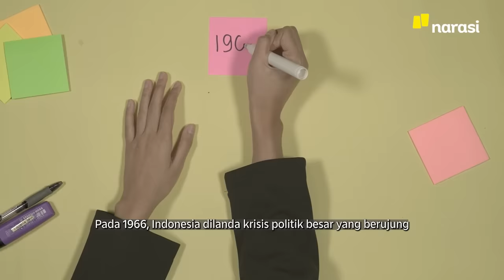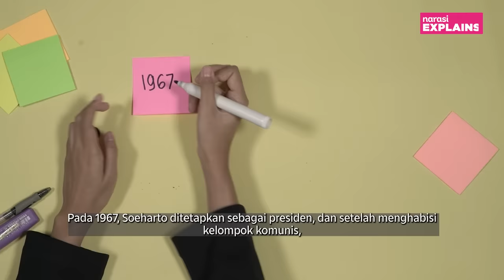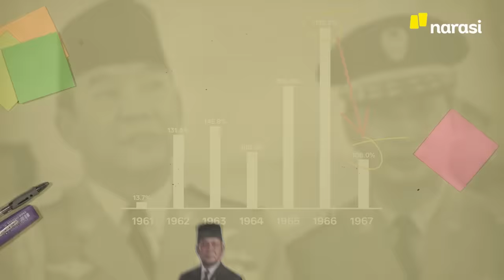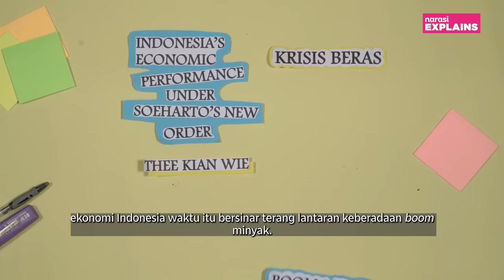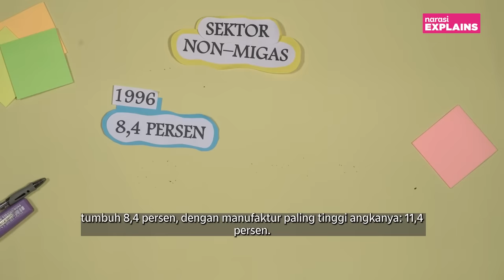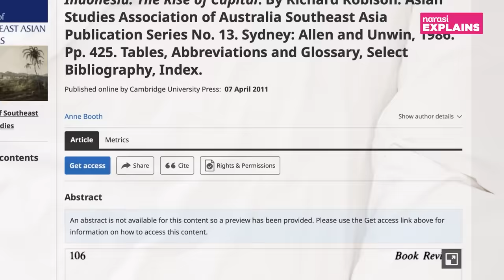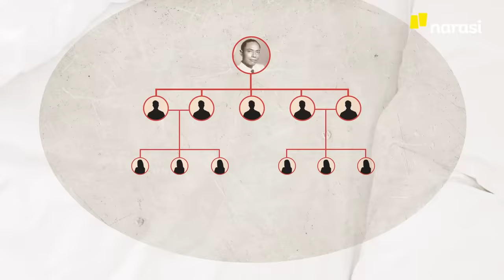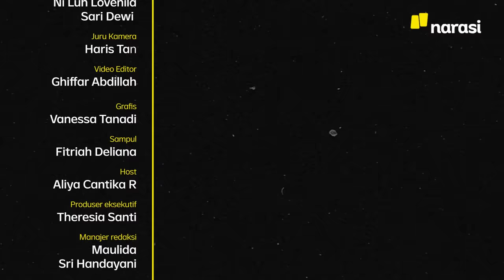Piye? Enak Jamanku, Toh? (Tapi, Pak Harto…) | Narasi Explains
Ingatan soal Orde Baru, bagi mayoritas masyarakat Indonesia, tak jauh-jauh dari kecemerlangan ekonomi yang dibangun pemerintah. Pada era Soeharto, masyarakat tumbuh makmur dan Indonesia jadi salah satu poros kekuatan Asia — terlepas pelanggaran HAM sistematis yang merajarela. Perekonomian Indonesia, kala itu, tak diciptakan dalam waktu semalam. Prosesnya panjang, dinamikanya cukup rumit. Kami akan membedah soal ekonomi Indonesia saat Orde Baru berkuasa — dan kejatuhannya — lewat video ini.

(Narasi)